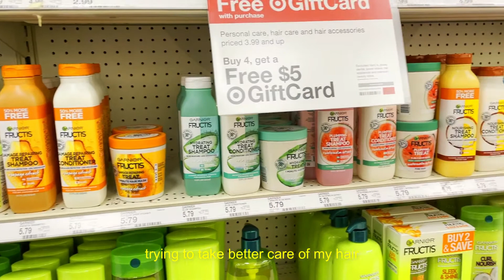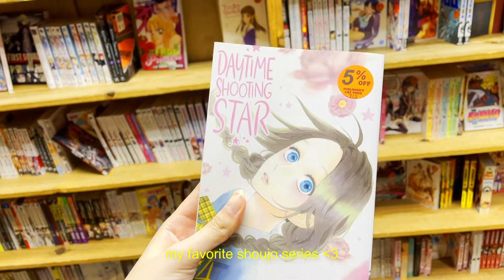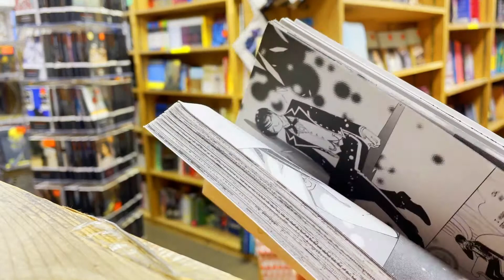♡ (kinda boring) weekend vlog ♡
(please watch in full quality!)

this is honestly so boring but i can’t waste good footage LMAOOO i just make corn dogs, go to target, and then go to a bookstore hhaaha enjoy ig

✧･ﾟ: *✧･ﾟ:*✧･ﾟ: *✧･ﾟ:*

editing program: Wondershare Filmora9
cameras: iPhone 12 Pro